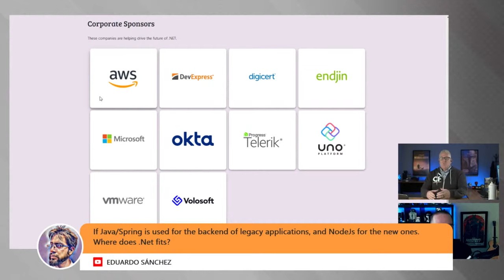Breaking into Web Development - Ask A Dev Q&A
Have questions? We have answers! Join us live to get your questions answered about breaking in as a web developer.